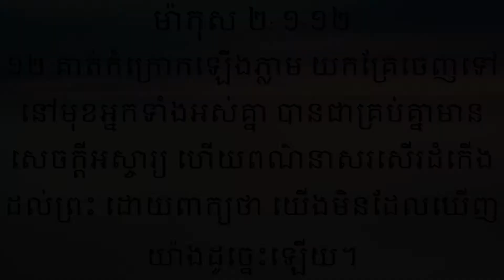បុរសបួននាក់និងខ្វិនម្នាក់បានជួបព្រះយេស៊ូវ, Four men and a paralytic meet Jesus, 4사람과 중풍병자가 예수를 만나다